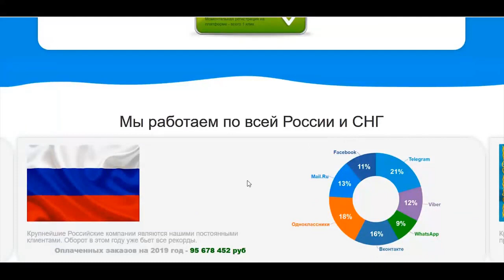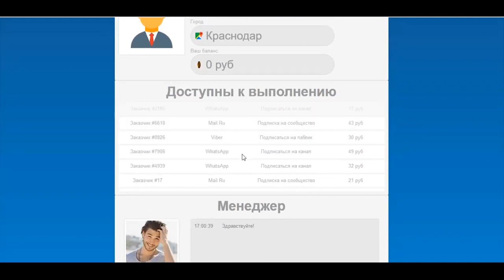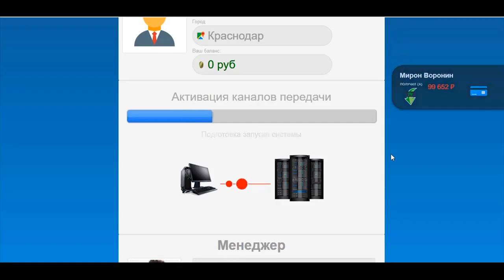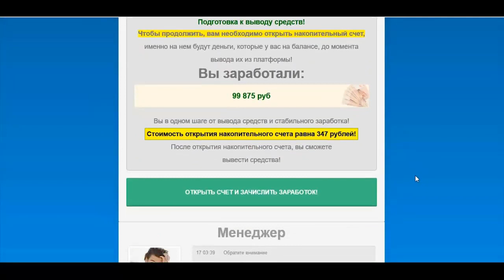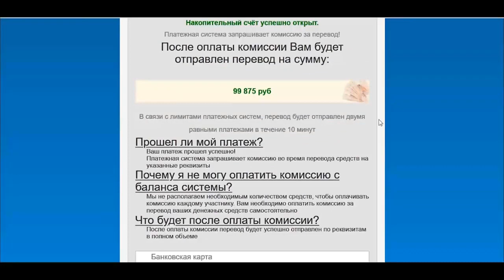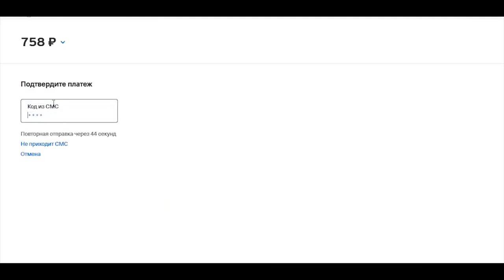76$ В ЧАС! СХЕМА ЗАРАБОТКА В ИНТЕРНЕТЕ БЕЗ ВЛОЖЕНИЙ. Как заработать в интернете деньги новичку?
76$ В ЧАС! СХЕМА ЗАРАБОТКА В ИНТЕРНЕТЕ БЕЗ ВЛОЖЕНИЙ. Как заработать в интернете деньги новичку? Перейти на сайт

Глобус - реальный заработок без знаний и навыков. Удаленная работа и пассивный доход. Онлайн работа в Интернете для начинающих